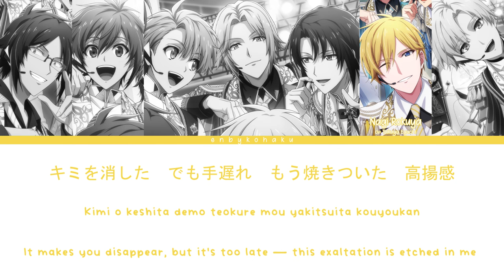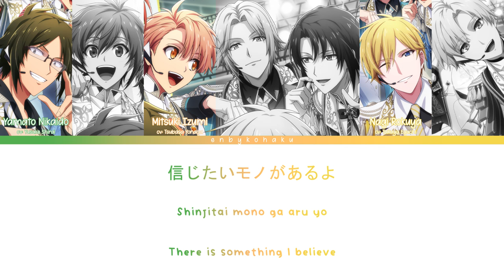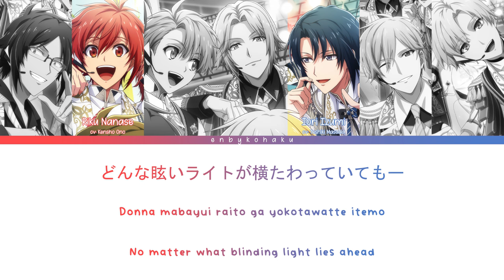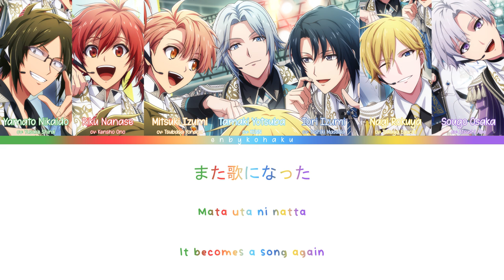IDOLiSH7 - Encounter Love Song (kan/rom/eng color coded lyrics)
Vocals:
Iori Izumi -  Toshiki Masuda
Yamato Nikaido - Yusuke Shirai
Mitsuki Izumi - Tsubasa Yonaga
Tamaki Yotsuba - KENN
Sougo Osaka - Atsushi Abe
Nagi Rokuya - Takuya Eguchi
Riku Nanase - Kensho Ono
Kan/Rom - Lyrical Nonsense
Art - IDOLiSH7's BW COUNTDOWN 2023 UR
i know im late to uploading the borw songs but they're finally here so... let me know if i made a mistake